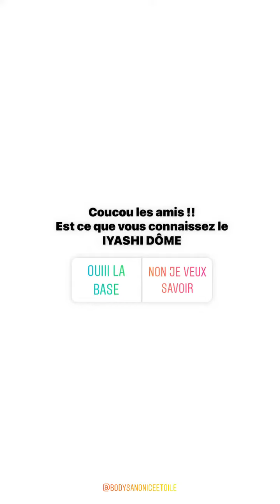CHARLOTTE MINT - 13 Mai 2022